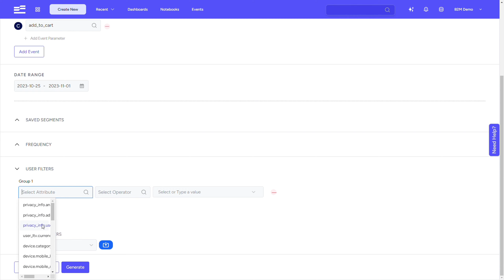B2Metric Audience Tracker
Have you explored the latest features of Audience Tracker?🕵‍♀️

🔍 Manage users, segment audiences, discover customerjourneys, and visualize them with ease.

📊 Analyze the performed events for a specific time period or user group.

✨Dive deep into the data, examining how often events are fired, and compare them with previous periods for a comprehensive understanding.

Ready to elevate your analytics game? Start today and take your insights to the next level!📈 🚀

✅B2Metric is an AI-Powered customer journey predictive analytics and campaign optimization solution. We provide a no-code ML modeling solution for each company size that predicts user behaviors in real time and optimizes marketing growth by understanding customers' next actions on digital platforms.

✅To comprehend the entire customer journey, marketing and product teams have used various analytics platforms. One of them is B2M IQ Customer Journey Predictive Analytics. The video shows how B2M IQ works and supports marketing and growth teams in gaining insights about their customers.

✅B2Metric IQ combines different purposed data tools and integration with 50+ Marketing, CDP, and CRM tools and it’s increasing to give 1 dashboard to boost efficiency and effectivity for marketing actions

✅ B2Metric IQ is not only collecting user data and creating a funnel, and cohort analysis but also feeding marketing automation tools such as Mailchimp, One Signal, Klaviyo, and many more, allowing you to incorporate insights within your business easily. It saves 60% time and effort and increases AI model accuracy by up to 90%.

✅ By using B2M IQ you can take significant business insights and actions such as
              - Customer Micro-Segmentation,
              - Customer Journey Analytics,
              - AI-Based Recommendations,
              - Cross-Channel Personalized Messaging (Push Notification, SMS, and Email Automation)
             - Targeted Remarketing via Facebook & Google Ads

✅Customer churn prediction is to estimate the overall user base of your app, changes in churn-retention rates, and forecasts.

✅We can show the anomalies in the events, screens or devices in the application in the User Event Anomaly Detection Report. Thus, it is concluded whether the observation is abnormal or not.

✅Cross-selling and up-selling are two distinct types of selling strategies. Up-selling aims to upsell an upgraded version of a product to current consumers. Also, Cross-selling aims to deliver a product to current consumers while also trying to sell them another product.

✅You can take Personalized Marketing Actions via B2Metric IQ, and send your right message to the right people at the right time!